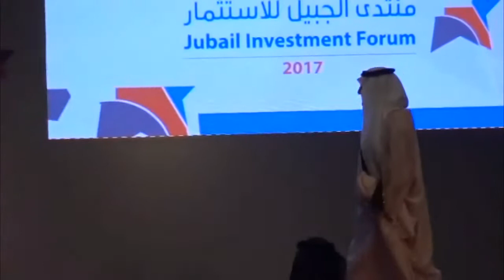تقرير قناة DMM لانطلاق أعمال منتدى الجبيل للاستثمار